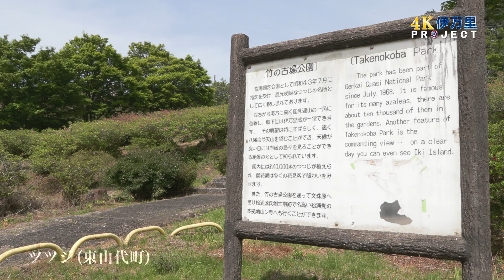伊万里の風景を４Kで！古子の滝藤・竹の古場公園のツツジ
市内の風景を美しい４K撮影でお届けする「伊万里４K project」

今回は二里町古子の滝フジと東山代町のツツジの風景をお届けします

地元の人によると、滝フジは今が見ごろだそうですよ
また、ツツジがある竹の古場公園では今年も「つつじ祭り」が開催される予定です！

ぜひ足をお運びください

アイテレビのSNSでは随時番組情報を紹介しています！